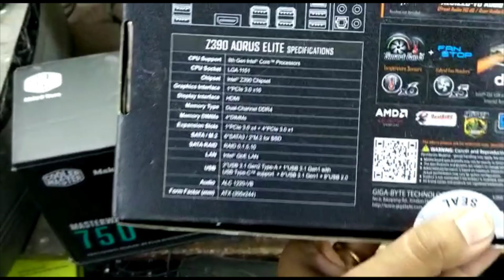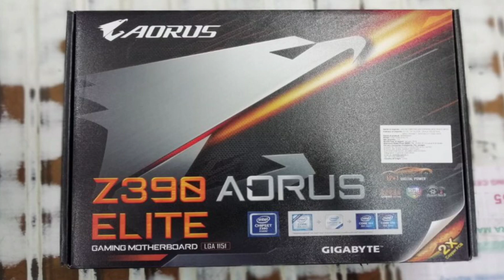BEST GAMING MOTHER BORD 2019 GIGABYTE Z390 AORUS ELITE UNBOXING &REVIEW